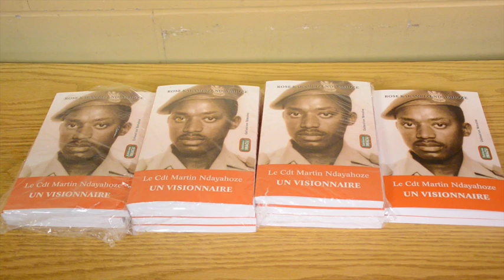Burundi, Commémoration du Génocide Hutu de 1972, à Ottawa-Canada